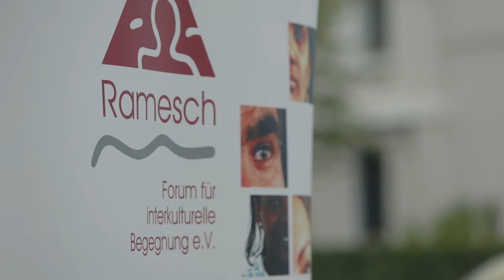htw saar - Fest der Kulturen am Rotenbühl